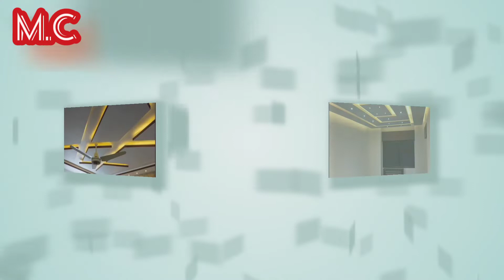latest Gypsum new, Ceiling design.big hall#living bedroom, popular ceiling design 2023